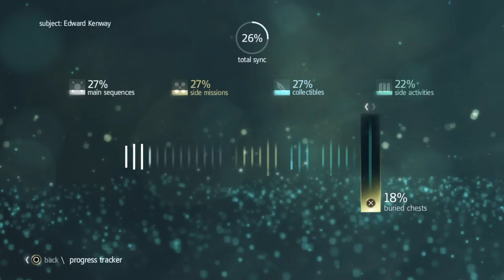Assassin's Creed IV: Black Flag - PS4 - Seq 4 Mem 1 - This Old Cove (Blind, 100% Sync)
The first memory of sequence 4. It introduces the Mayan Stela collectibles, one of which I'd already got in an earlier video. It also introduces the hideout. There are no optional objectives so It's impossible not to get 100% on this one.

Afterwards I fully explore Great Inagua and complete everything in the area, learn about the Kenway's Fleet side activity then head over to captured fort Dry Tortuga to complete everything there.